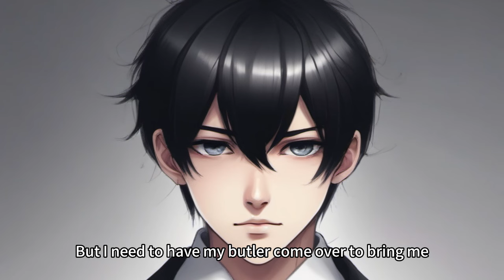The Poor Family Guy Drives a Porsche to School, But My Billionaire Father Makes Me Ride a Bicycle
My Dad is a Mob Boss, but I was Bullied at School Daily Until He Revealed the Truth When I Turned 18